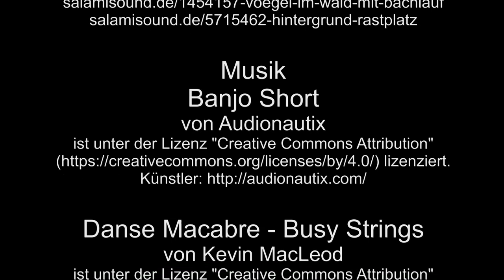Lahn Lamas Diez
Die Lahn Lamas in Diez, auf einer Weide leben mehrere Lamas, aber auch ein oder zwei Pferde.